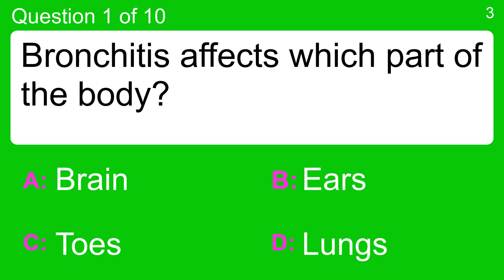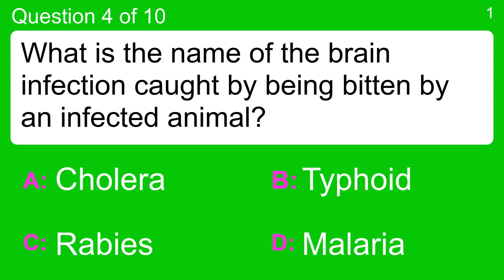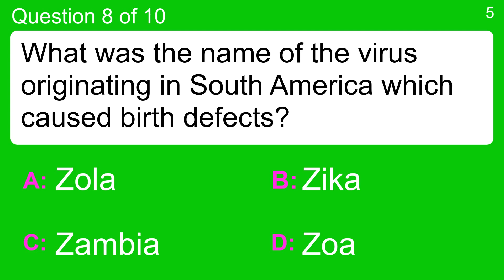Only a registered nurse can get 8/10 in this difficult medical test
Question 1 : Bronchitis affects which part of the body?
 Answer a: Brain
 Answer b: Ears
 Answer c: Lungs
 Answer d: Toes

Question 2 : Laryngitis affects which part of the body?
 Answer a: Kidneys
 Answer b: Lungs
 Answer c: Stomach
 Answer d: Throat

Question 3 : What name do doctors use for a broken bone?
 Answer a: Ferritin
 Answer b: Fissure
 Answer c: Fistula
 Answer d: Fracture

Question 4 : What is the name of the brain infection caught by being bitten by an infected animal?
 Answer a: Cholera
 Answer b: Malaria
 Answer c: Rabies
 Answer d: Typhoid

Question 5 : Adenoids are lumps of tissue in which part of the body?
 Answer a: Ear
 Answer b: Nose
 Answer c: Shoulder
 Answer d: Wrists

Question 6 : How many days long is the average menstrual cycle?
 Answer a: 16
 Answer b: 28
 Answer c: 32
 Answer d: 40

Question 7 : What disease affected sailors who couldn't get enough Vitamin C in their diets?
 Answer a: Diabetes
 Answer b: Hayfever
 Answer c: Rickets
 Answer d: Scurvy

Question 8 : What was the name of the virus originating in South America which caused birth defects?
 Answer a: Zambia
 Answer b: Zika
 Answer c: Zoa
 Answer d: Zola

Question 9 : How many calories should the average woman be eating each day?
 Answer a: 1000
 Answer b: 2000
 Answer c: 3000
 Answer d: 4000

Question 10 : What is the name of the alternative medicine based on diluting things in water to make a cure?
 Answer a: Acupuncture
 Answer b: Aromatherapy
 Answer c: Homeopathy
 Answer d: Reiki